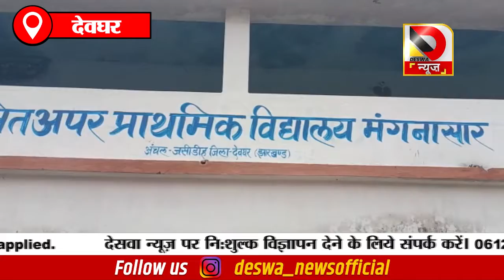क्या टीचर ऐसे होते हैं, ये बच्चों को कैसी शिक्षा देंगे ?